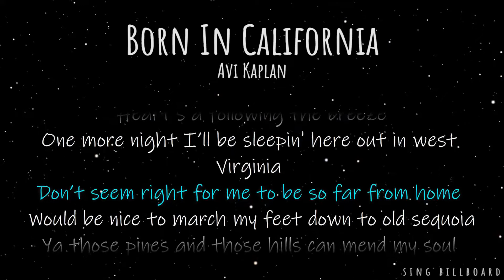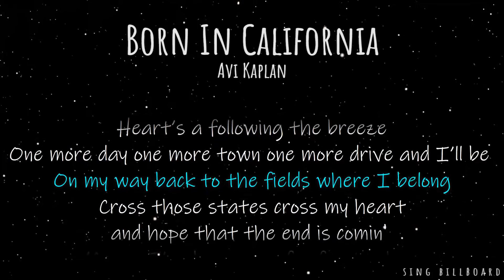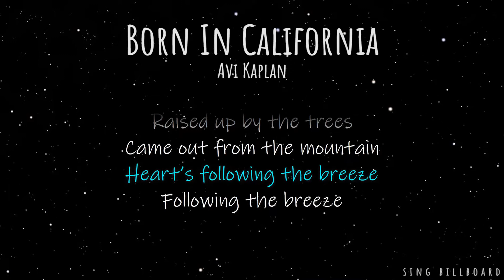Avi Kaplan - Born In California (Realtime Lyrics)